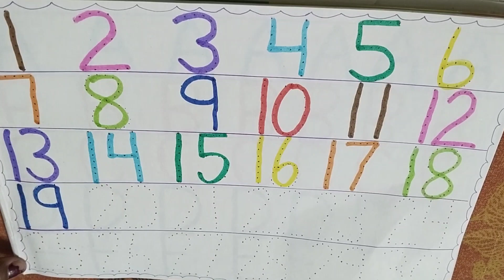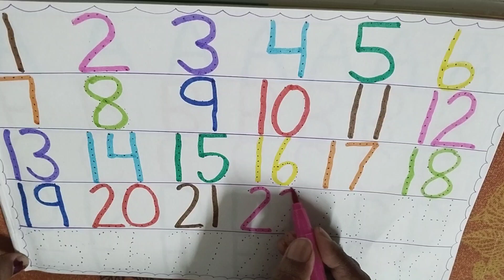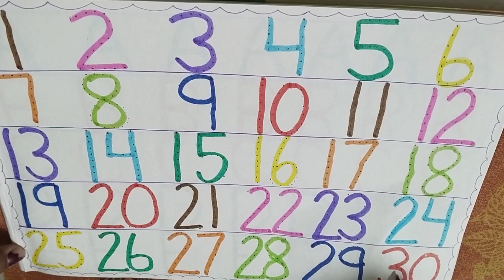Numbers 1 to 30 for 3Years old || Counting numbers || Number song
Numbers 1 to 30 for children || Counting numbers ||  Number song

This video is related to Pre School learning videos for 3 years old educational videos for preschoolers reading and learning like ABC counting and vocabulary for kids we compose this video to help children to get engage and learn ABC for preschool number and kids vocabulary with fun and is this video is helpful for teacher for explanation and recognition of alphabet and number